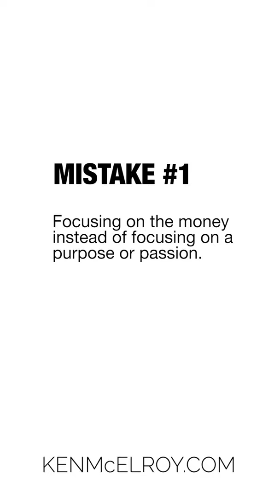5 Mistakes Entrepreneurs Make | YouTube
These are the top 5 mistakes that entrepreneurs or investors make. This is a vertical short for the new YouTube Shorts feature - check it out on your phone for the best experience.

Want to ask Ken a question or have him look over a deal?

Take your real estate investing education to the next level. Try a Master Course

Learn more about Ken McElroy, real estate investing and the economy

Purchase a copy of Ken's book, "The ABCs of Buying Rental Property,"

For locating investment properties:
➤ What is Driving for Dollars? Driving for dollars is a more direct approach to finding wholesale properties than simply sending out emails to inboxes or letters in the mail. It’s the term used when you drive around a neighborhood that you think could house future wholesale deals, then document distressed properties to create unique lead lists. Oftentimes, it can be more profitable than other techniques.